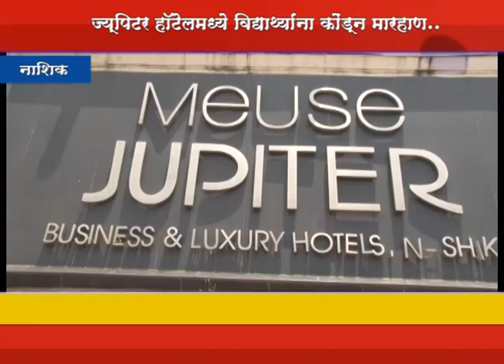नाशिक :- ज्युपिटर हॉटेलमध्ये प्रशिक्षणार्थी विद्यार्थ्यांना मारहाण...Disha News